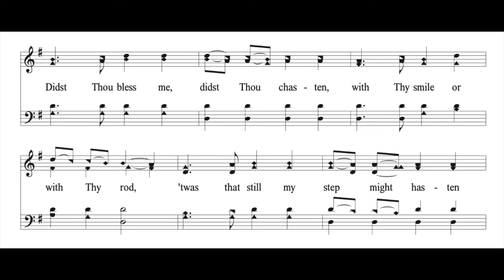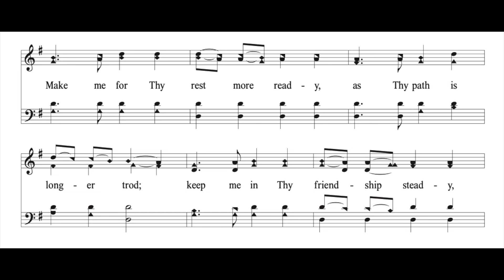O How Kindly has Thou Led me (digitized)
An old, old song but a beautiful message and melody. I hope it can be 'revived' to be used extensively in worship services. I had never heard or seen the song before a brother in Christ, Myron Bruce, introduced it on his FB page, Singing with the Spirit, recently.